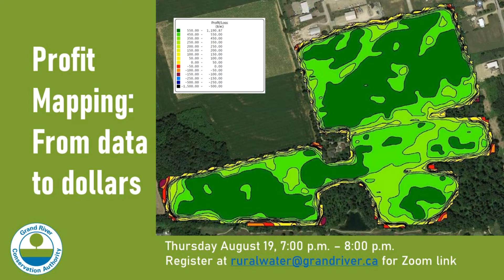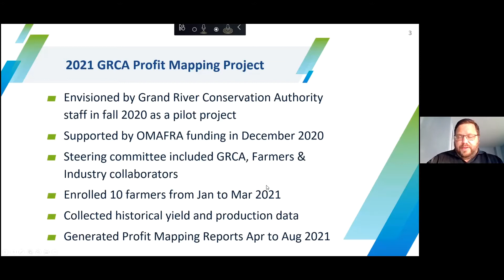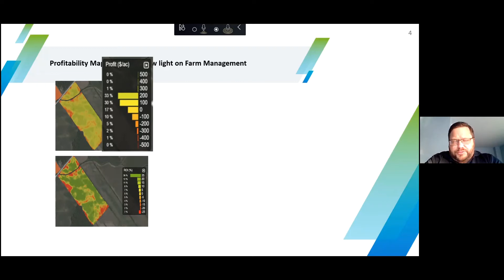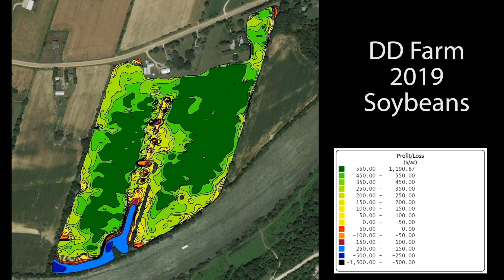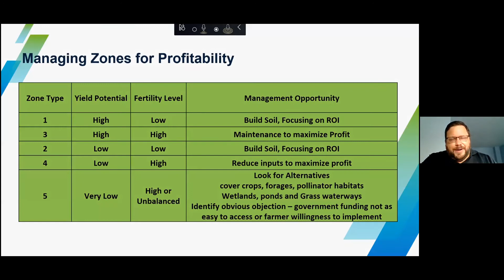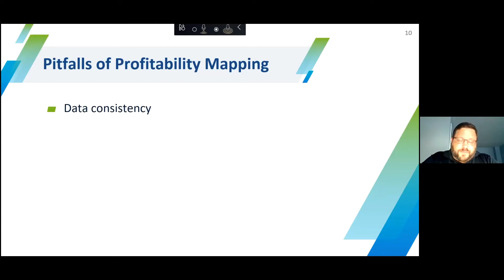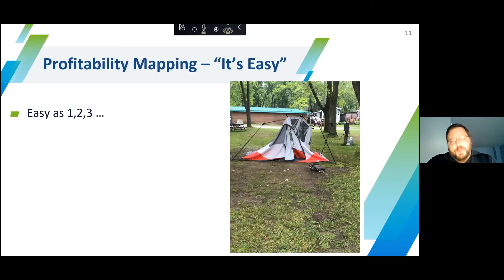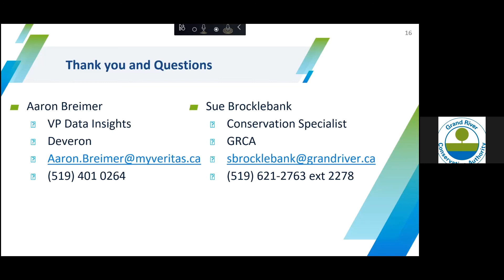Profit Mapping: From data to dollars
A recording of the Grand River Conservation Authority webinar “Profit Mapping: from data to dollars” on August 19, 2021